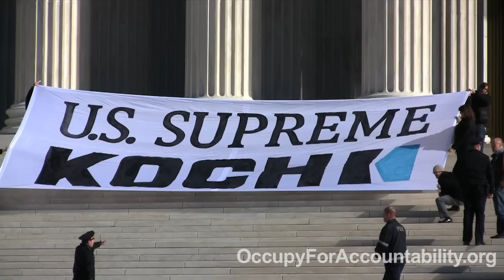Occupy Supreme Court - "US Supreme Koch" Banner Unveiled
- OFA, The Other 98%, Backbone Campaign, HCAN, Greenpeace and Move To Amend took part in an Occupy Supreme Court action, unveiling a banner on the steps that read, "US Supreme Koch", protesting the Citizens United decision.